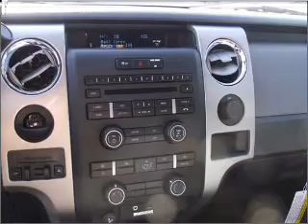2011 FORD F-150 Sunrise Ford North Hollywood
Year: 2011
Make: FORD
Model: F-150
Trim: XLT
Engine: 5.0 liter 8 cylinder 32 valve mpfi dohc flexible fuel
Transmission:
Color: sterling gray
Mileage: 0
Address: